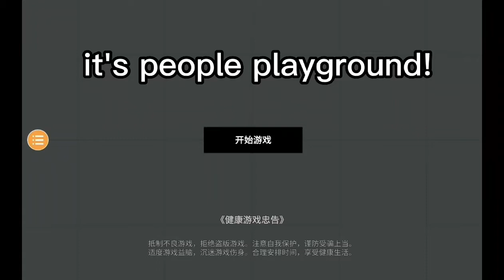people playground on android!! ( 100% REAL ) | people playground mobile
I'll make a video on the new one Tomorrow